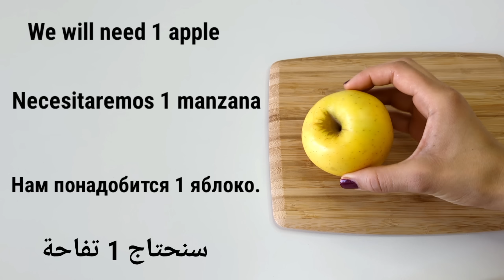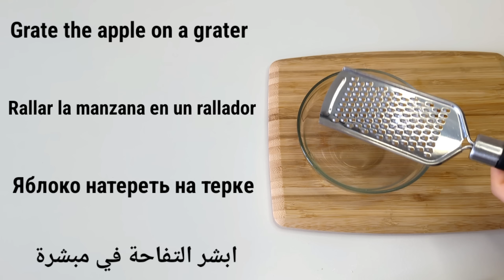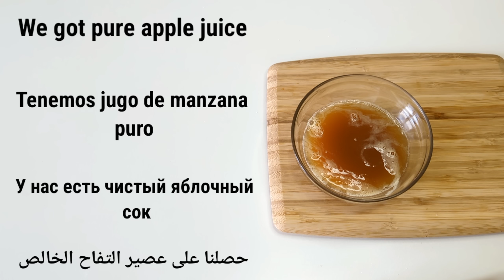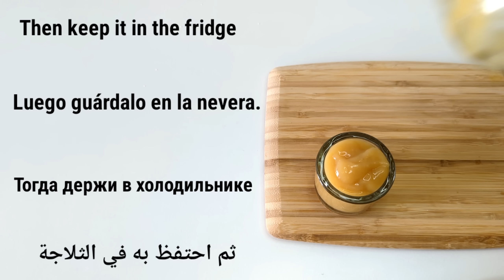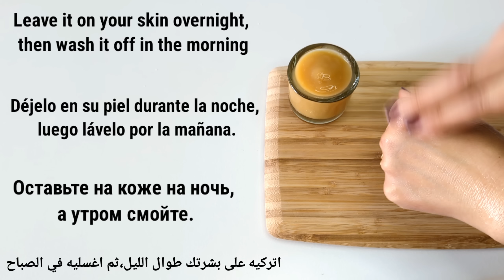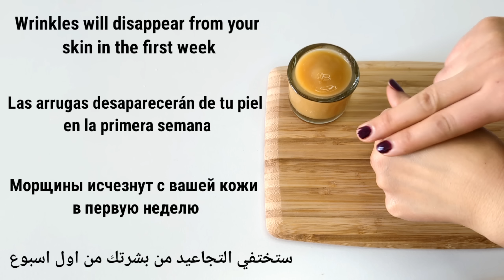This 75-year-old woman applied this ingredient to her face and looked 30 years